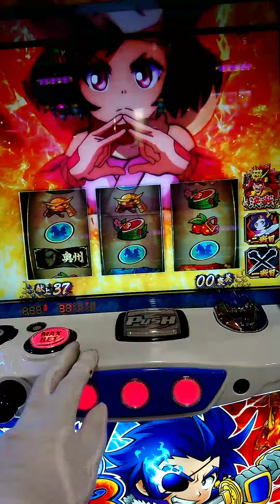政宗3 最終画面からの